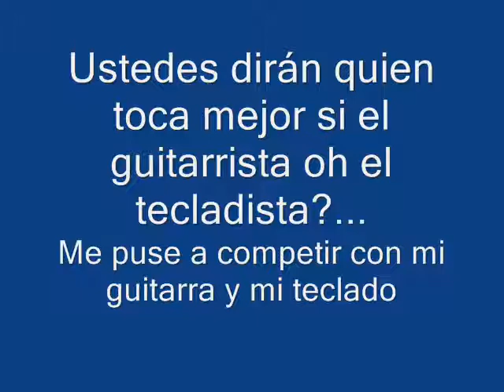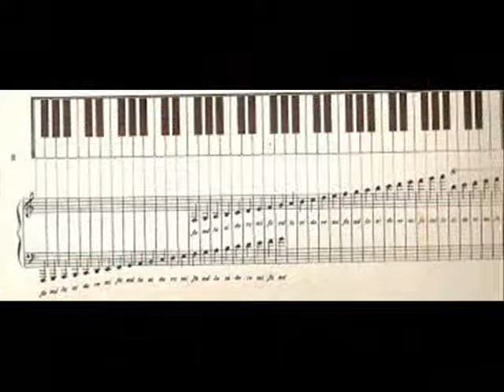Rivalidad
Rivalidad…Ustedes dirán quien toca mejor si el guitarrista oh el tecladista?...
Me puse a competir con mi guitarra y mi teclado
A ustedes cual les gusta más
La guitarra oh el teclado?